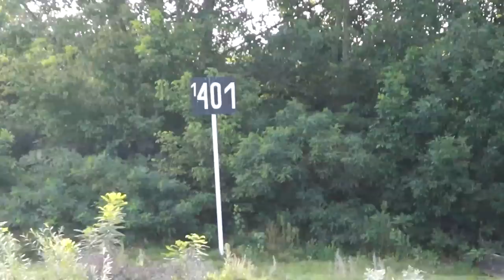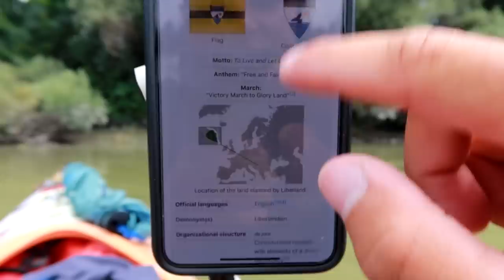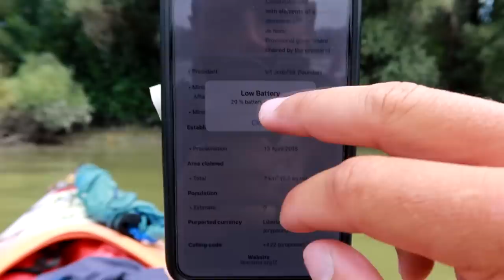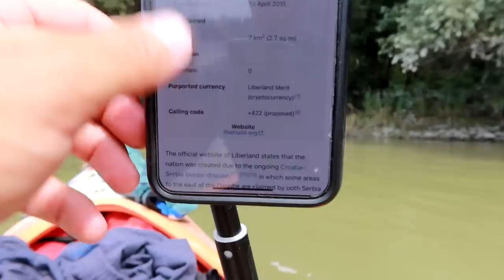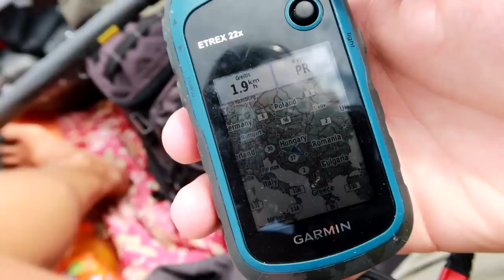Susipažinkite, Wilsonas!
Prisidėti kelionei gali:
►Kanalo narystė
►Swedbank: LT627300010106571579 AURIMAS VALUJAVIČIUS